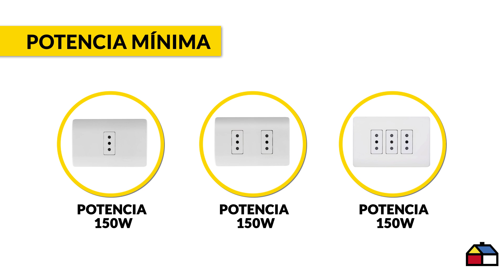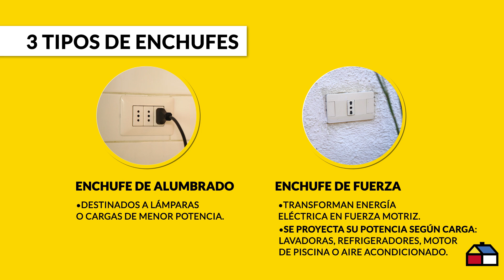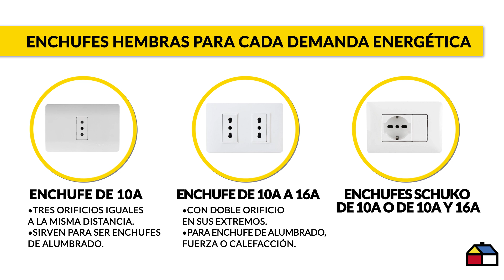Enchufes de Alumbrado, fuerza y calefacción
¡Atención especialista de la electricidad!
Lo invitamos a mirar este video donde podrá aprender más sobre enchufes de alumbrado, fuerza y calefacción.

Los aparatos eléctricos de una casa necesitan distintos tipos de enchufes, sepa cuáles son los más apropiados y conozca la normativa vigente para su instalación. ¡No se lo pierda!